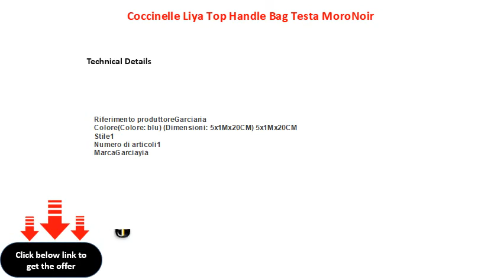Coccinelle Liya Top Handle Bag Testa MoroNoir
Coccinelle Liya Top Handle Bag Testa Moro/Noir